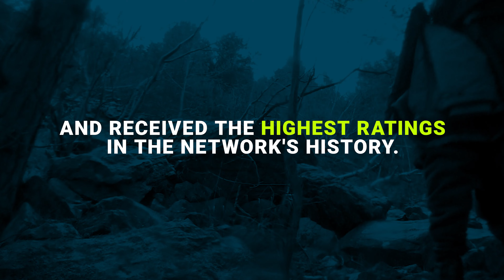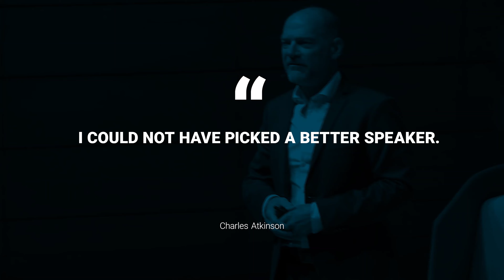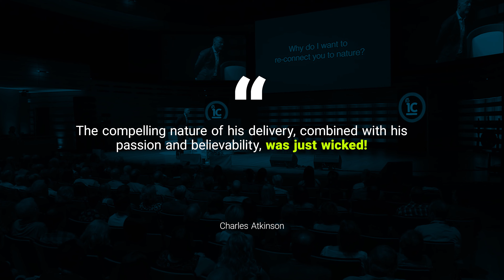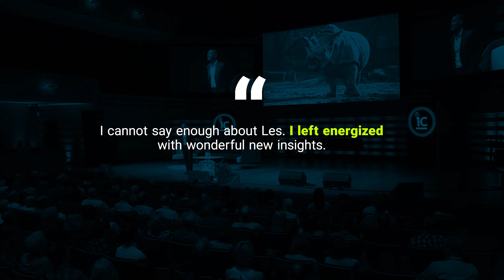Speaker Demo Reel | Les Stroud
We created this speaker video in collaboration with Les Stroud, an expert on survival and leadership, to bring you unique insights on leading in challenging situations. In this video, Les draws parallels between survival skills and leadership, sharing practical advice and compelling stories to help you lead with resilience and resourcefulness.

About Les Stroud:
Les Stroud, also known as Survivorman, is a renowned survival expert, filmmaker, and author. With extensive experience surviving in the most extreme environments, Les has developed a profound understanding of leadership and adaptability. His engaging style and practical insights have made him a respected figure in both the survival and leadership communities.

About Us:
Video Narrative specializes in speaker videos, speaker brand builds, and speaker websites. Since 2013, we have partnered with thousands of speakers to build their brands, videos, and websites. We post a new video each week. Learn more about our work at Video Narrative.

MB01X9XHDXC2UWD
MB01CK7YDN4DPAE
MB01L3FBYTDFXYN
MB01BEST9DOCBZF
MB01EVBGBZO8JIZ